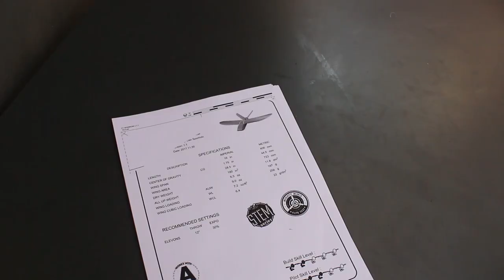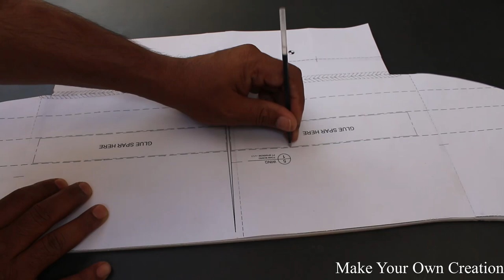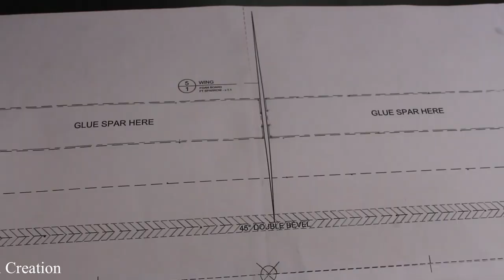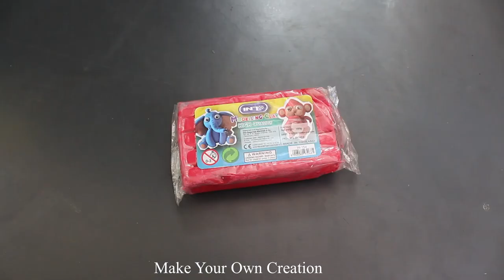How To Make a Hand Launcher Airplane - Aeroplane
Learn - How To Make a Hand Launcher Airplane - Aeroplane

12V DC GEAR MOTOR 30 RPM
12V DC GEAR MOTOR 60 RPM
100 RPM
1000 RPM
12 Volt LED Light =

Sunboard Sheet
2mm Thickness =
5 mm Thickness =

Battry
9V Rechargeable Battery 300 Mah Ni-Mh =
12 Volt Battery Charger =
Electric Soldering Iron =
9v battery connectors 10 pcs =